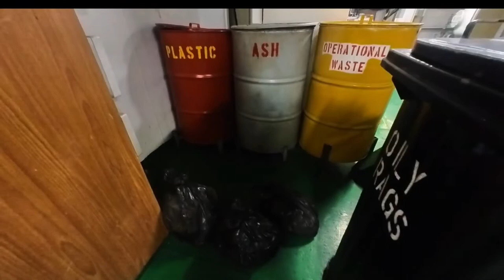Collecting Garbage on Engine Room | Trabaho Ng Wiper sa Barko | Pagkain sa Barko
Idea Langpo ito mga megs kung ano ginagawa ko bilang wiper sa barko.